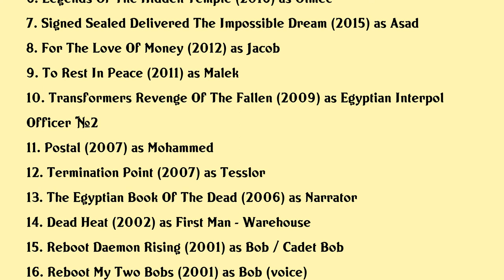Michael Benyaer Movies list Michael Benyaer| Filmography of Michael Benyaer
Michael Benyaer Full Movies List Filmography of Michael Benyaer

Latest movies of Michael Benyaer are:

1. Broker
2. Beyond The Sky
3. Blood Sand Gold
4. The Layover
5. Deadpool
6. Legends Of The Hidden Temple
7. Signed Sealed Delivered The Impossible Dream
8. For The Love Of Money
9. To Rest In Peace
10. Transformers Revenge Of The Fallen
11. Postal
12. Termination Point
13. The Egyptian Book Of The Dead
14. Dead Heat
15. Reboot Daemon Rising
16. Reboot My Two Bobs
17. My Mother The Spy
18. The Auteur Theory
19. Surface To Air
20. Flinch

Complete list of movies acted by Michael Benyaer are in this video.

Please Comment down your favorite movie of Michael Benyaer